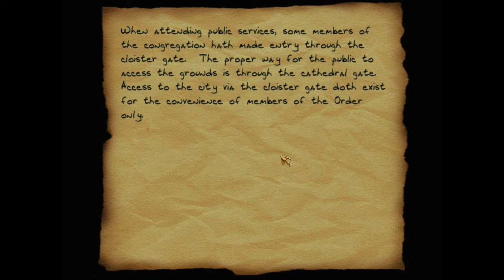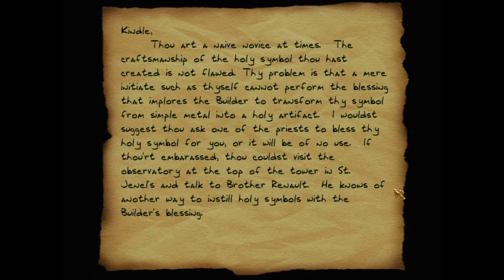Thief Gold [15] Return to the Cathedral Pt. 1 // Getting Boisterous in the Cloister-Us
No sound because OBS decided it wanted to stop recording audio.

This is exactly the sort of level that would really terrify me if I played it 10 years ago. Nowadays it doesn't phase me at all.